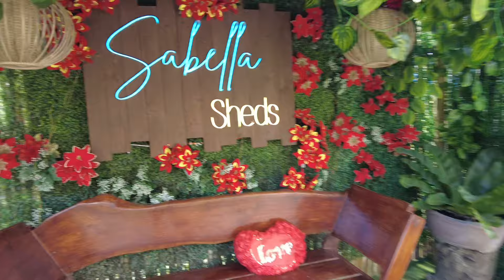MERMAID ISLAND | SABELLA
Mermaid island here at Sabella, Calayo Batangas.